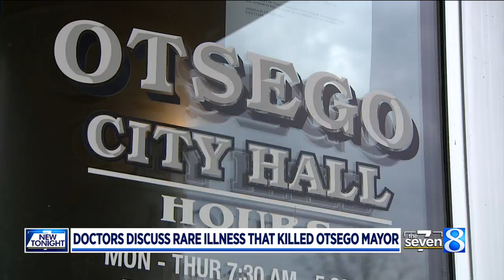Doctors shine light on illness that killed Otsego mayor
After a battle in the ICU, Otsego Mayor Cyndi Trobeck died this past Monday. She had been fighting a disease that was a mystery to doctors for months. (March 16, 2022)